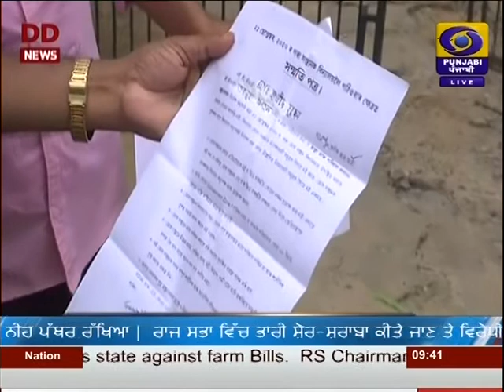NEWS | JALANDHAR | #9:30PM | DATED 21-09-2020